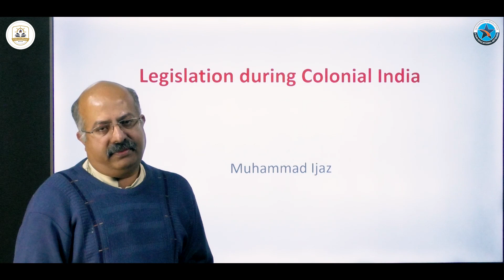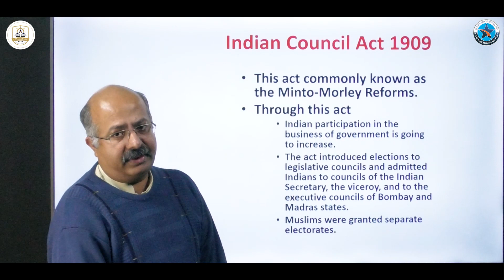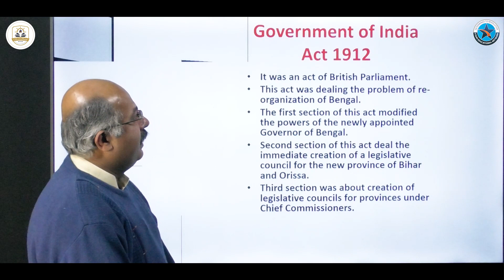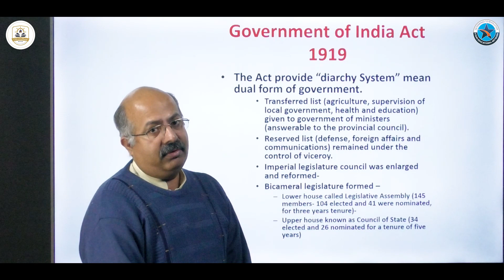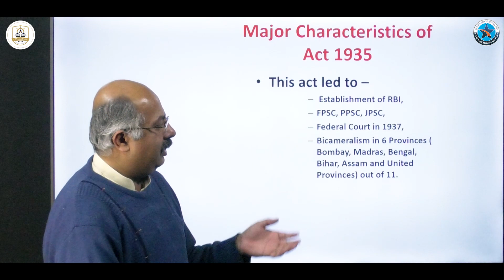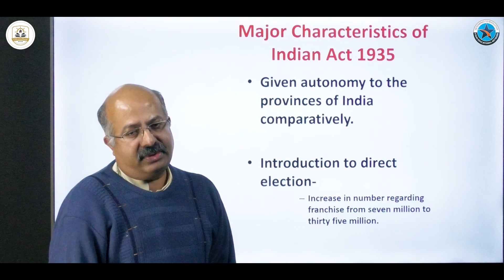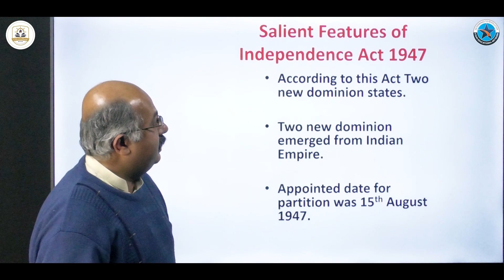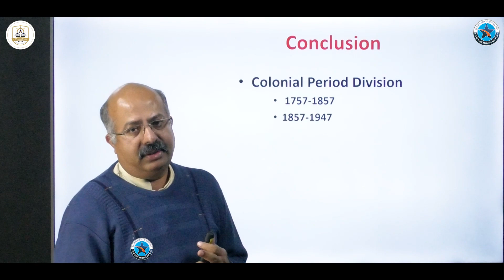CSS Screening Class. Legislation in Colonial India (1857-1947).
For physical classes, you can visit our institute at Souq Chowk Lahore.
Regards
STARS
Unofficial: CSS